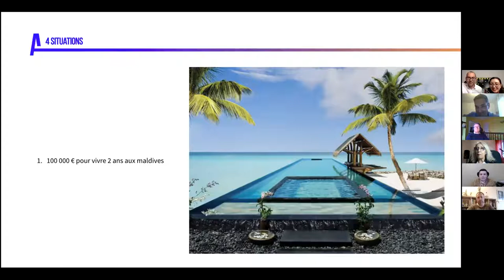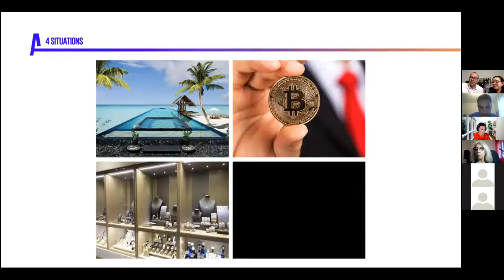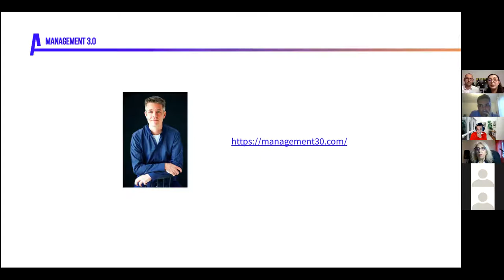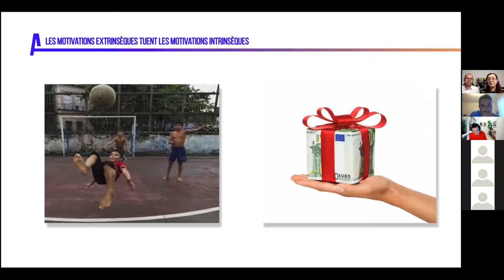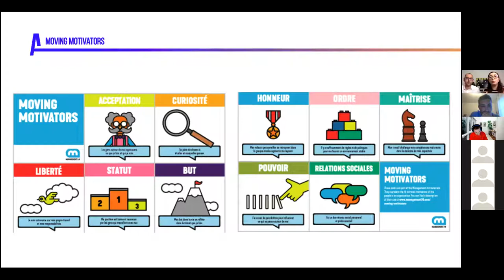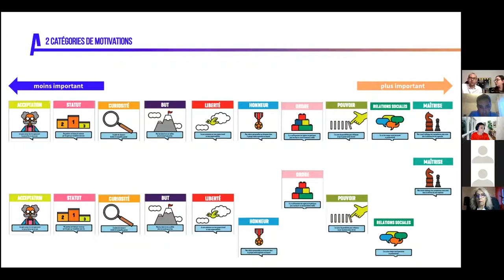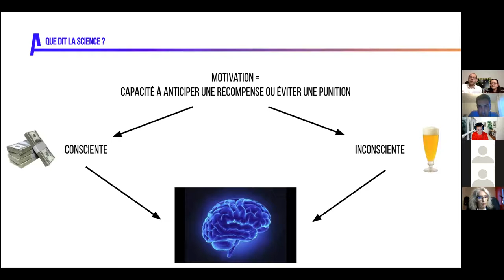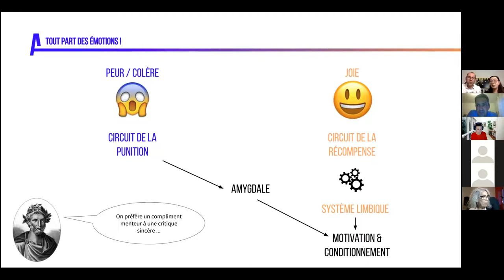Comment rester MOTIVE!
Comment se (RE) MOTIVER??! 🤔

Avec ce que nous avons attendu hier soir il va en falloir de la MOTIVATION 😁

2 membres de la LCAB pour vous parler Comment (se) motiver ? !

Dans un contexte DIFFICILE lié à la covid 19 Bouchra Benkassem et ➡ Nicolas Escartin vous donneront leur vision et répondront à toutes vos questions !

Dans le contexte actuel, les vies de chacun et leur sens sont remis en question. Comment se recentrer sur ses motivations enfermé entre quatre murs ?

Et quels leviers avons nous en tant qu'entrepreneurs, manageurs, patrons pour remotiver nos équipes?